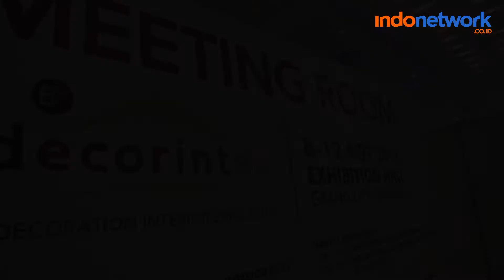Indonetwork - Digital Marketing Workshop (09 Agustus 2018, Event Decorintex, Surabaya)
Untuk terus mendukung pelaku usaha go online dan live digital, Indonetwork senantiasa menggelar digital marketing workshop.

Hasil kolaborasi bersama Debindo Mitra Tama selaku penyelenggara event Decorintex 2018, Indonetwork sukses melakukannya di Grand City Surabaya.

Dalam gelaran tersebut, hadir sejumlah pelaku usaha yang tersebar di wilayah Surabaya dan sekitarnya. Workshop tersebut merupakan rangkaian kegiatan Indonetwork mendukung sejumlah event ternama di Surabaya.

Nantikan Digital Marketing Workshop Indonetwork selanjutnya.